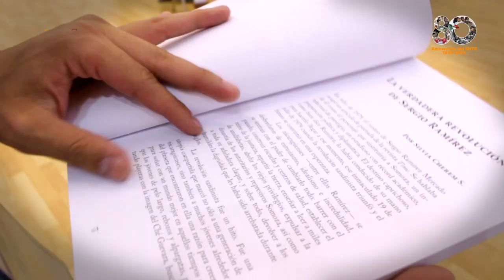SNTE FILC 2023